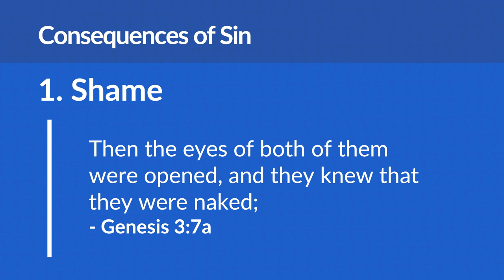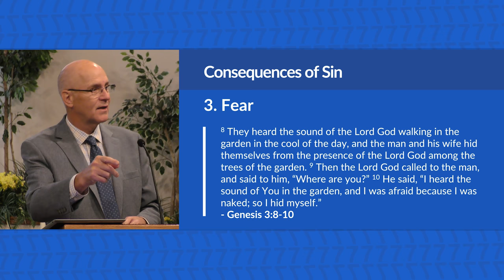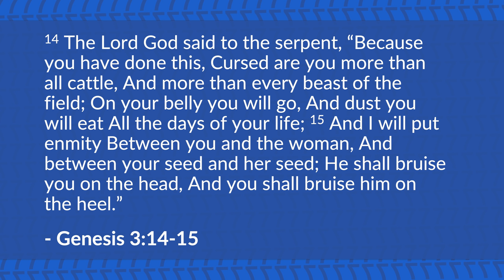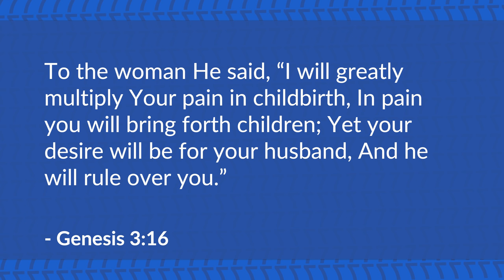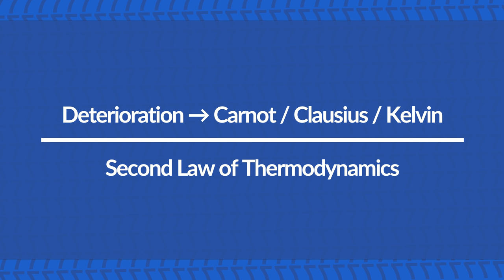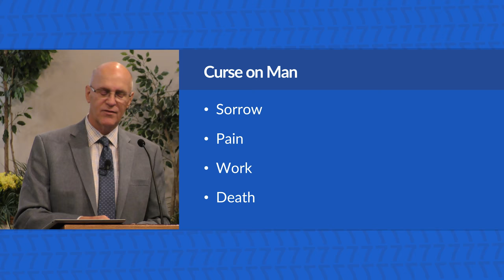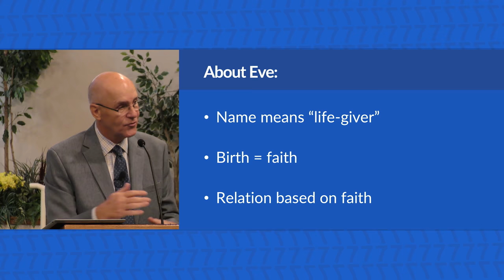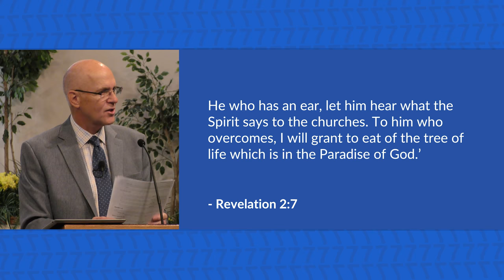Passage #2 – Genesis 3:1-24 - Part 2: God's Promise to Fallen Man – Mike Mazzalongo | BibleTalk.tv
Mike reviews the judgment, consequences and promise made by God as a result of Adam and Eve's disobedience.